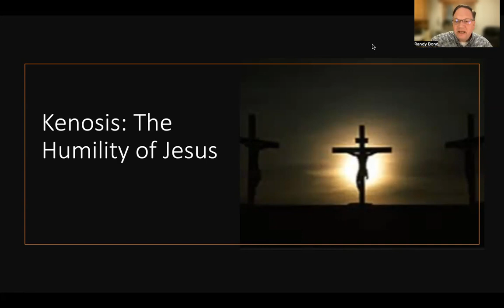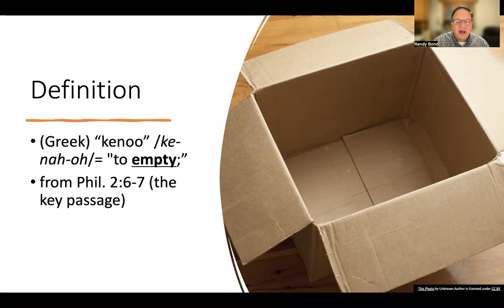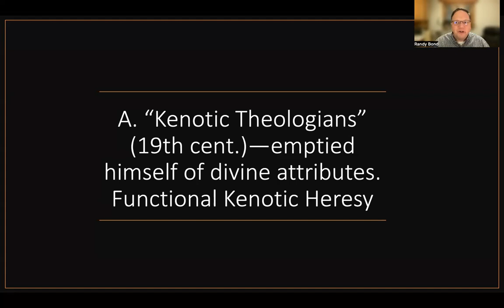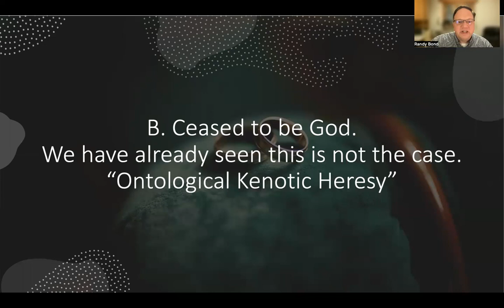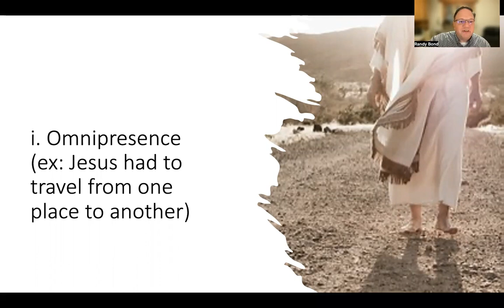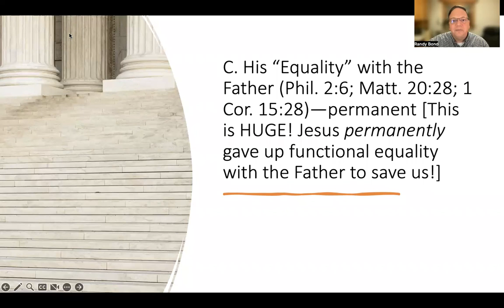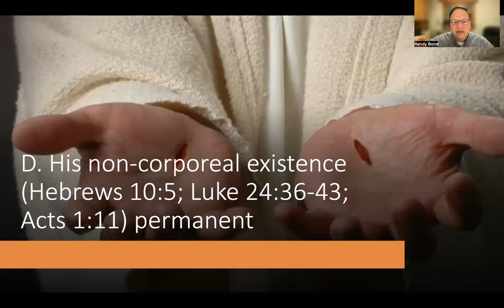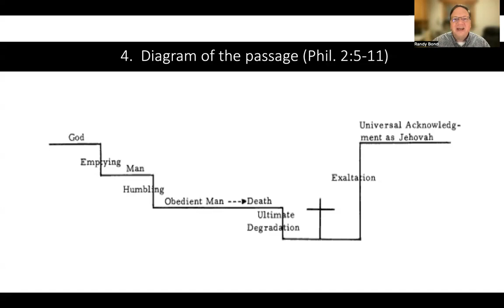Demystifying The KENOSIS of Christ: Philippians 2:5-8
In this video, we'll explain the kenosis of Christ as outlined in Philippians 2:5-8. Dive deep into this theological concept with us!

Welcome to our Theology 101 Bible study on the Kenosis of Christ, derived from the Greek term "kenoo," meaning "to empty," as described in Philippians 2:6-7. In this session, we'll delve into the profound mystery of how Jesus, though in the form of God, did not count equality with God a thing to be grasped but emptied himself by taking the form of a servant and being born in the likeness of men.

What is the kenosis of Christ? Of what did Jesus empty himself? We will look at Philippians 2:7 and see what it means that "Jesus emptied himself." Did Jesus empty himself of his divinity? Did Jesus empty himself of his divine attributes? We'll take a look at Phil. 2:7 and compare it with other parts of the Bible to get a better understanding.

Key Passage:
Philippians 2:6-7
"who, though he was in the form of God,
did not count equality with God a thing to be grasped,
but emptied himself,
by taking the form of a servant,
being born in the likeness of men."

Background – Some of the Theories:

Kenotic Theologians (19th Century): Suggest that Jesus emptied himself of divine attributes. This theory overlooks instances where Jesus exhibited divine attributes such as:
Omniscience: John 2:24-25
Omnipresence: John 1:48
Omnipotence: Luke 8:22-25
Ceased to be God: This is clearly not the case as we see consistent evidence of Jesus' divine nature.

Of What Did Christ Empty Himself?

His Glory or the "Insignia of Majesty" (John 17:5): This was a temporary emptying.

Unlimited Use of Divine Attributes for His Own Benefit:
Omnipresence: Jesus had to travel from one place to another.
Omniscience: Mark 13:32
Omnipotence: John 4:7

His "Equality" with the Father: This was a permanent change. Jesus gave up functional equality with the Father to save us (Phil. 2:6; Matt. 20:28; 1 Cor. 15:28).

His Non-Corporeal Existence: Permanently assumed a human form (Hebrews 10:5; Luke 24:36-43; Acts 1:11).

Join us as we explore these profound aspects of Christ's humility and sacrifice, deepening our understanding of His incarnation and its implications for our faith.

Diagram of the Passage (Philippians 2:5-11):
We'll also provide a visual diagram of Philippians 2:5-11 to aid in understanding the flow and depth of this passage.

We love hearing from you and will do our best to answer your questions in upcoming videos.

Scripture References:

Philippians 2:6-7
John 2:24-25
John 1:48
Luke 8:22-25
John 17:5
Mark 13:32
John 4:7
Philippians 2:6
Matthew 20:28
1 Corinthians 15:28
Hebrews 10:5
Luke 24:36-43
Acts 1:11